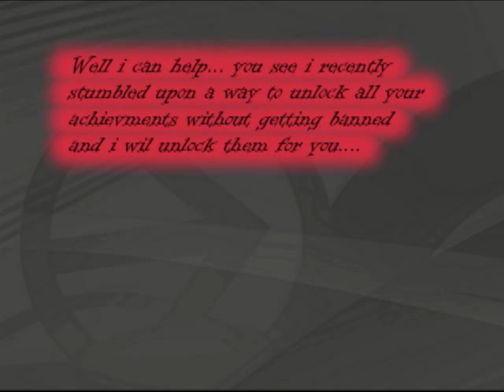Unlock all your Xbox 360 Achievments